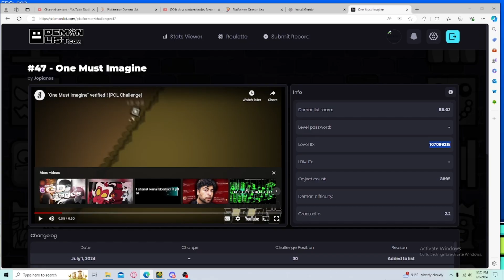One Must Imagine